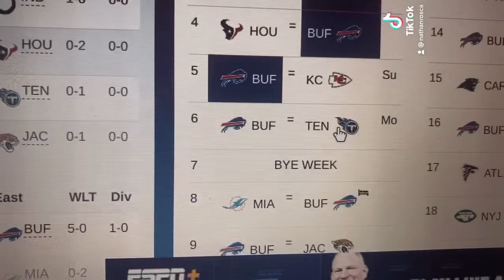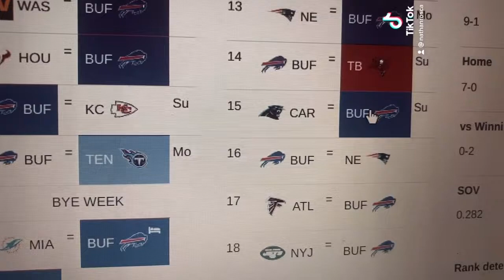2021 NFL Record Predictions-Bills